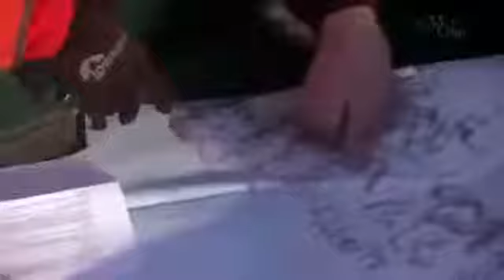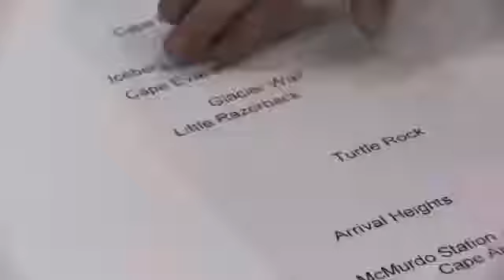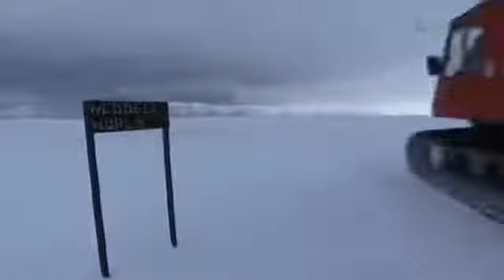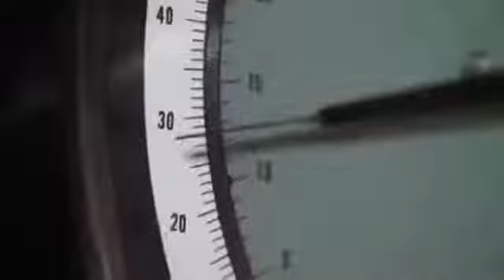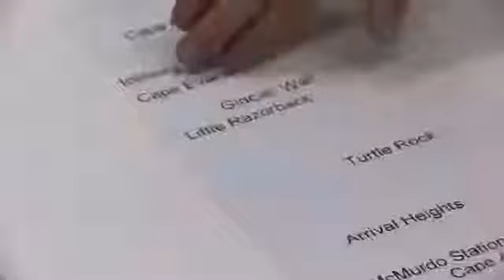Full Documentary Films Antarctica Secrets Beneath The Ice History Channel Documentaries